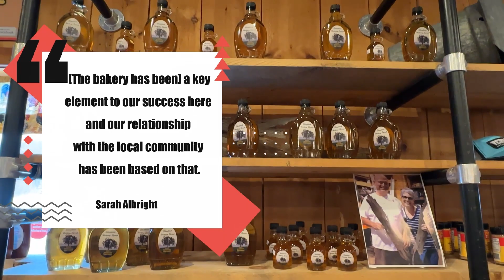Apple Barn Under New Ownership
The new owner of Apple Barn and Bake Shop Sarah Albright hopes to continue the "community-based agricultural enterprises legacy," of which it was founded.